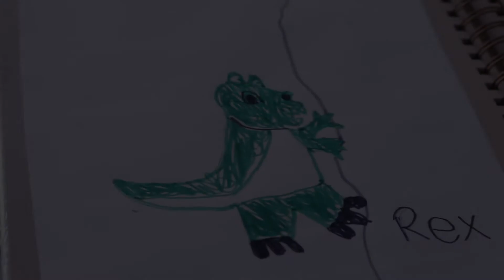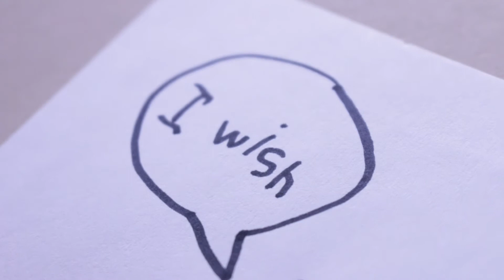Art by Josephine